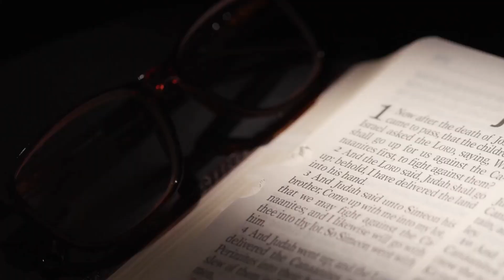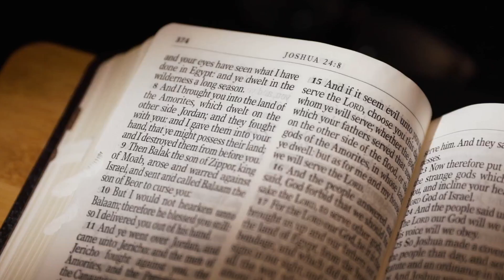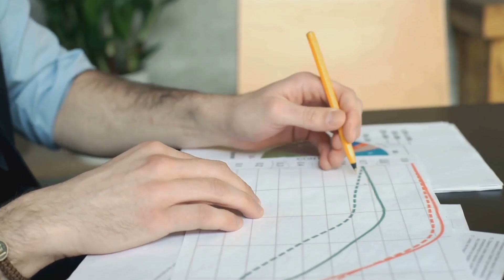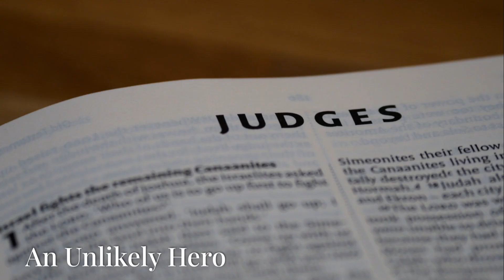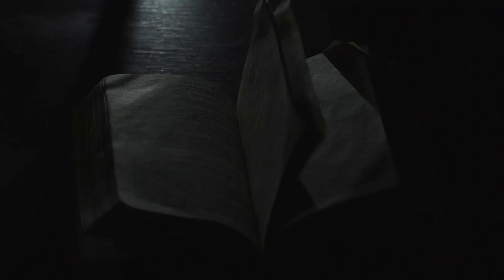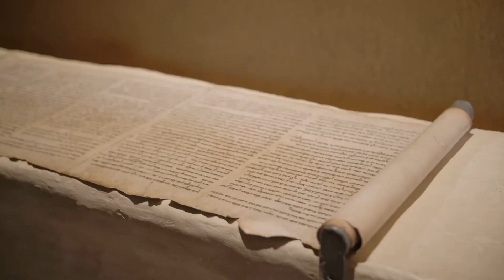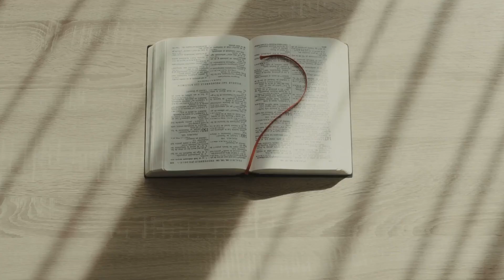Judges Chapter 3 Explained: A Left-Handed Deliverer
In this video, we break down Judges Chapter 3 and explore its meaning in the context of Jesus Christ. Dive deep into the biblical teachings with us!

⏱️⏱️VIDEO SECTIONS⏱️⏱️
00:00 Introduction to Judges 3
00:00 The Cycle of Sin and Deliverance
00:00 The First Judge
00:00 A Left-Handed Deliverer
00:00 An Unlikely Hero
00:00 God's Purpose in Unconquered Nations
00:00 Deliverance and Salvation
00:00 The Ultimate Deliverer